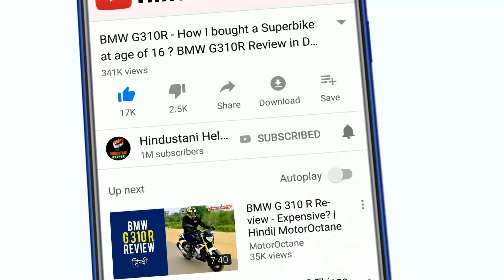June आते ही Jio के 2 भीषड़ ऐलान - Jio BREAKING NEWS on 1st JUNE 2019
Jio ke do nae elaan jo ki aapko jaan lena chaiye. Agar aapke paas relaince jio ka sim hai toh jarur iss video ko dekhiye !

Invite code for Rs 25 extra: 04IWLA